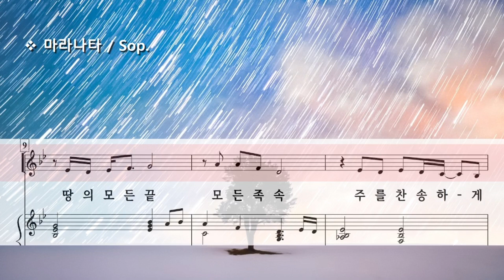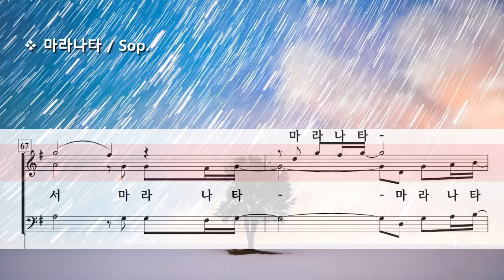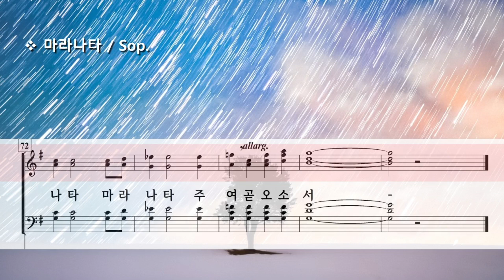마라나타 ( Arr. 서선애 ) / Sop.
Maranatha Arr. S. A. Seo (서선애)

Photo by Marek Piwnicki